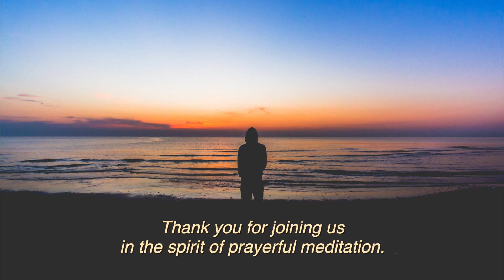Prayerful Meditation - February 7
Open your heart and spirit and take a breath as you join us in tonight’s meditation led by Rev Barbara about loving oneself and one’s neighbor.